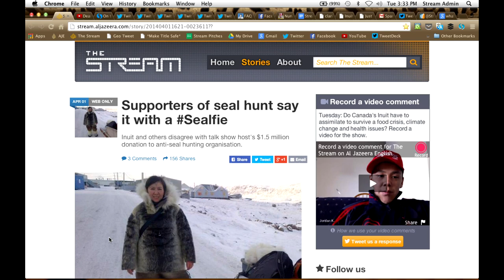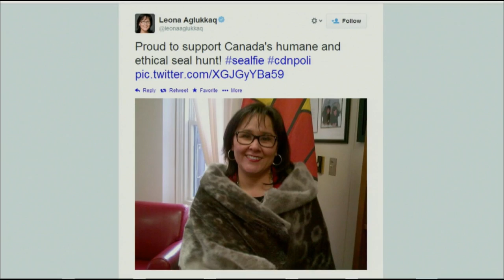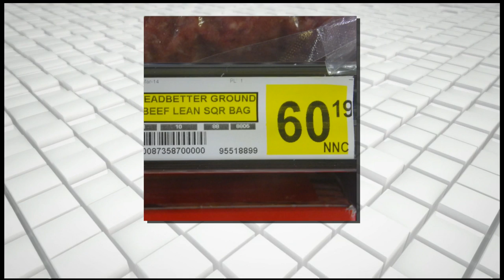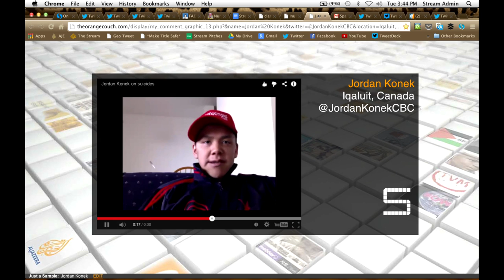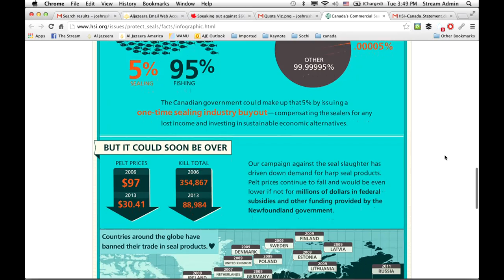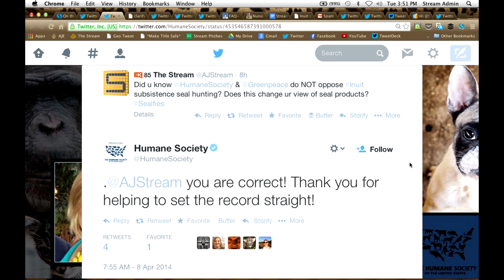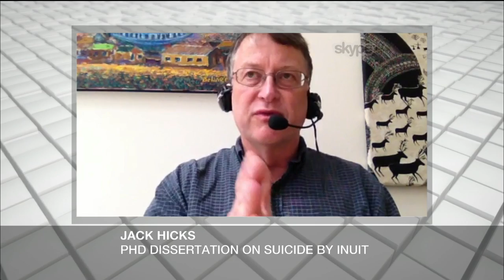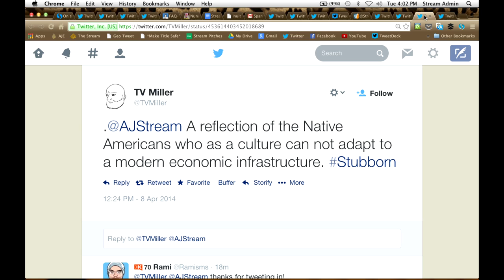The Stream - On the hunt for survival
Canada's Inuit are facing a food crisis, climate change and a shifting economy. Must they assimilate to survive?